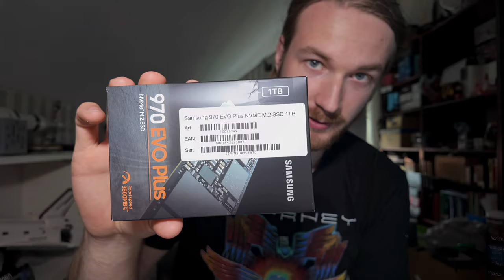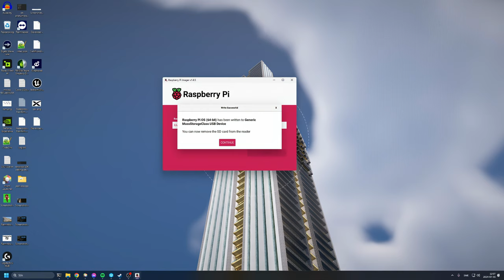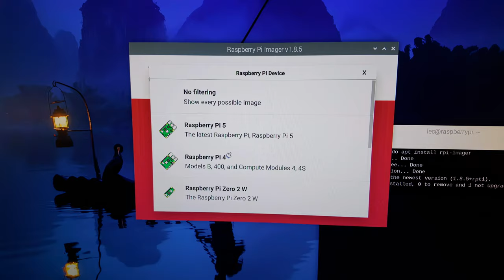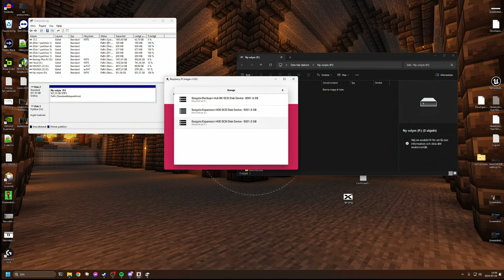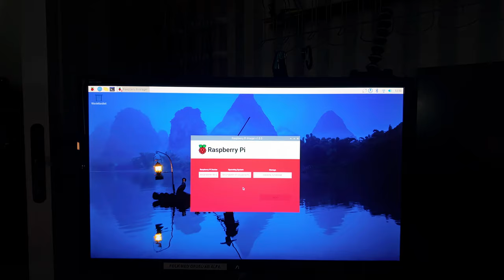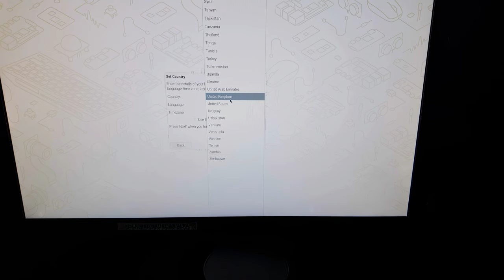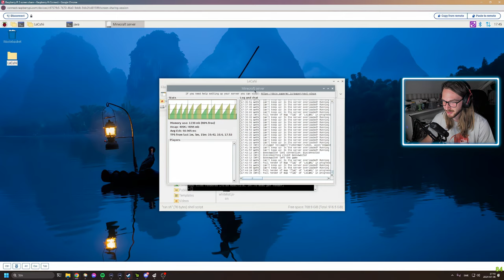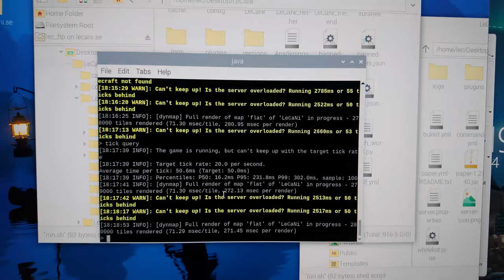Kan jag köra min Minecraft-server på en Raspberry Pi? (Detaljerad)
I den här längre versionen av Raspberry Pi-videon går jag igenom bygg- och installationsprocessen i mer detalj, där ni får se de problem jag stöter på, och även lite mer detaljerade tester på LeCaNi-servern!

TIMESTAMPS

0:00 Intro
0:35 Visar grejerna
4:04 Bygger ihop grejerna
7:00 Installerar mjukvara
11:34 Testkör Minecraft-servern
16:04 Fläktljud-demo
17:07 Outro

Ha de!

INKÖPSLISTA

Raspberry Pi 5 (8GB):

Raspberry Pi strömadatper:

Chassi inkl. kylare och SSD-HAT:

Samsung Evo 1TB SSD:

LÄNKAR

Outromusik av Johan E.